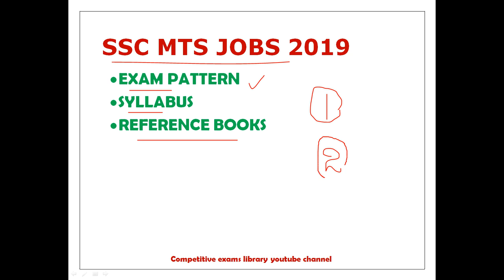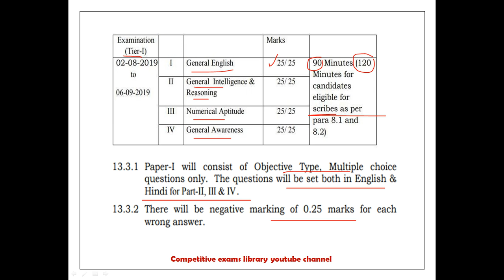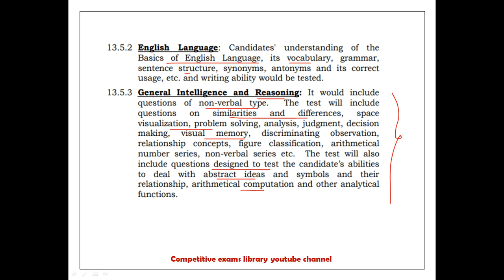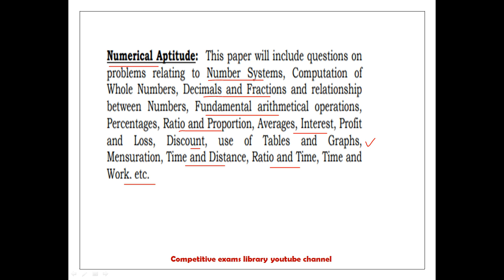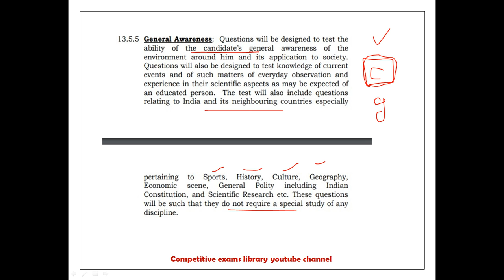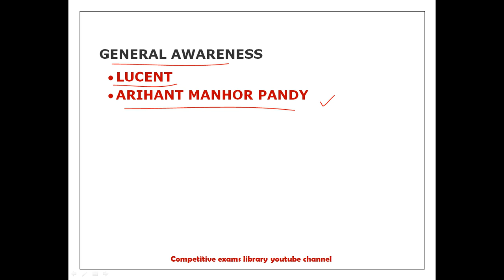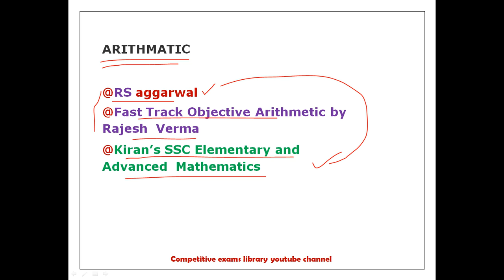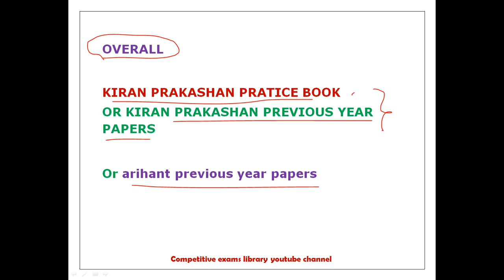SSC MTS JOBS 2019 SYLLABUS ,EXAM PATTERN, ,REFERENCE BOOKS IN TELUGU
SSC MTS JOBS 2019 EXAM PATTERN, SYLLABUS,REFERENCE BOOKS IN TELUGU

50 STATIC GK TOPICS LIST WITH PDFS AND TRICKS